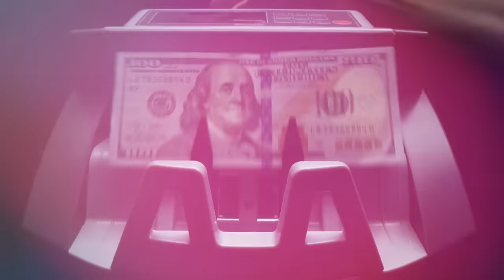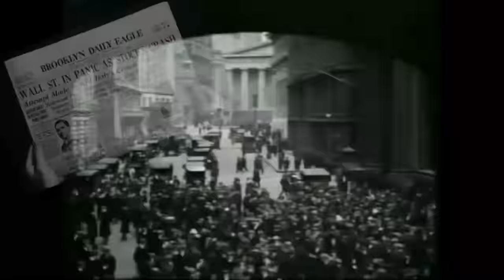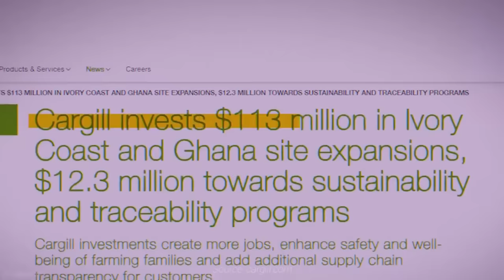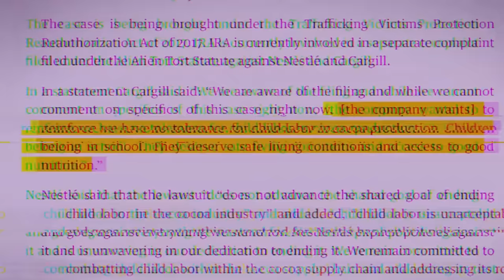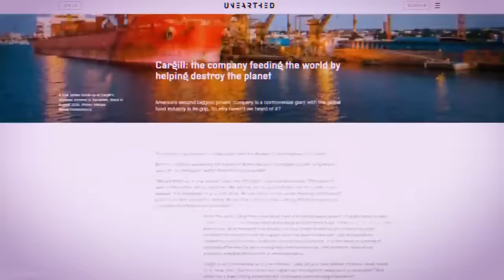Secret Family Jo Saari Food Companies Control Krti Hai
A very Powerful secret company  which controls all the big fast food chains like Mcdonalds, Burger king, Nestle food and chocolate brands. The company name is Cargill.
Exclusive Video by Sach Ye Hai
About the Channel:
Sach Ye Hai offers educational and entertaining mini documentary style videos in Hindi/Urdu to address curious minds. This channel offers unique perspective on various topics of History, Geopolitics, Mysteries, Money, Entrepreneurship, Self-Improvement and much more.